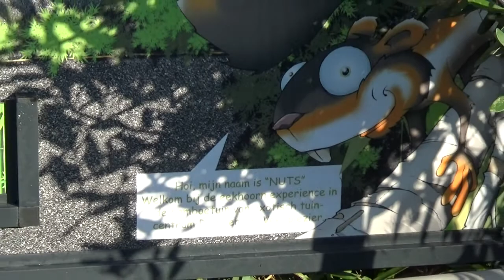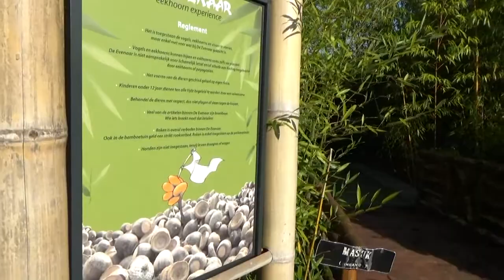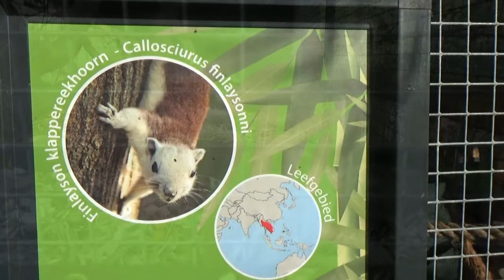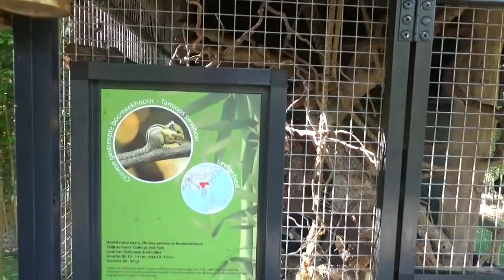Eekhoorn experience - De Evenaar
Bij tuincentrum de Evenaar in Etten-leur kan je gratis genieten van de  eekhoorn experience. Lopen jullie mee?